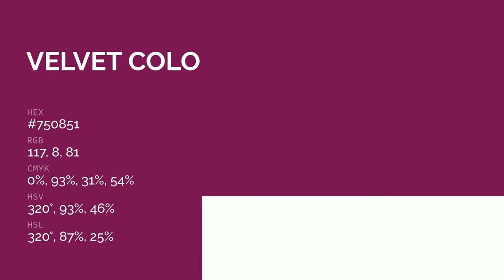Velvet color #750851 hex color - Violet color - Cool color 750851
What color is Velvet ? #750851 hex color - Violet color - Cool color 750851

Hex #750851 Color Code is also known as Velvet color.